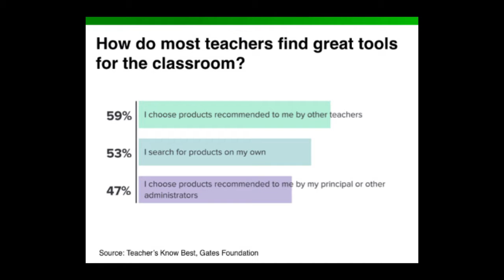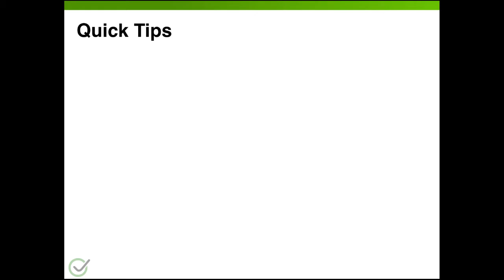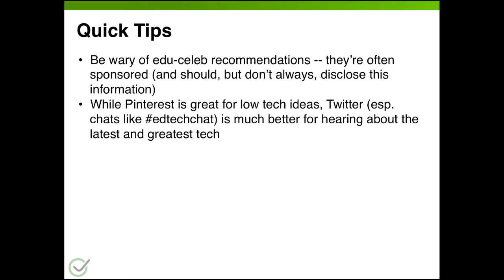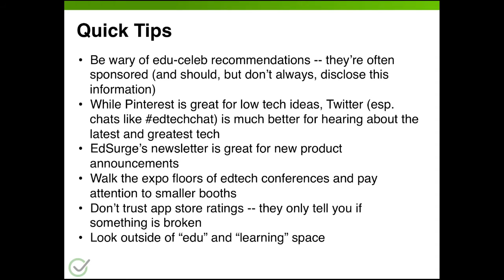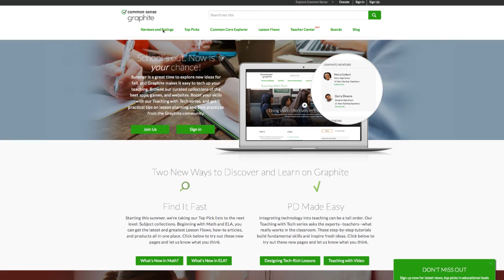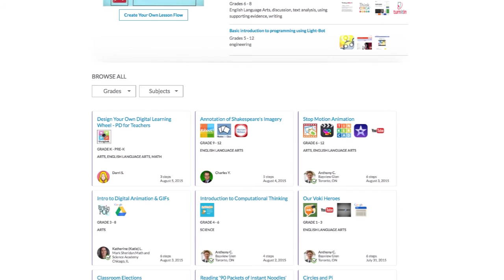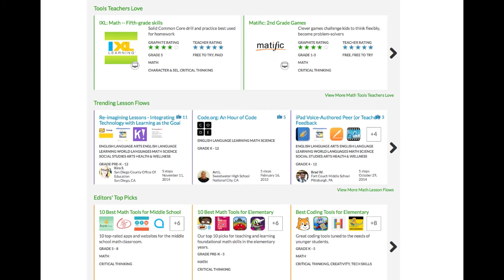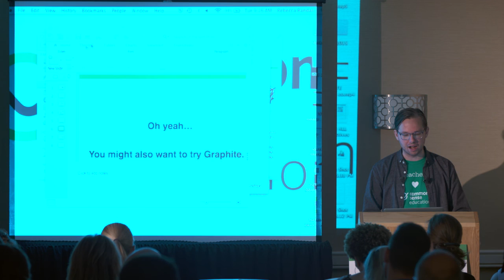Free, Time-saving Ways to Find the Best Digital Tools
There are 80,000 educational apps on iTunes alone. No one has time to sort through them all. So how do you find great tools that fit your unique needs? Discover some tips and tricks that will save you time and money.

Presented by Tanner Higgin from Common Sense Education.